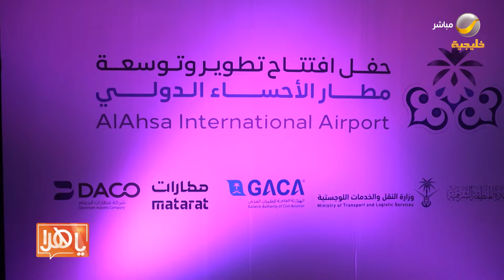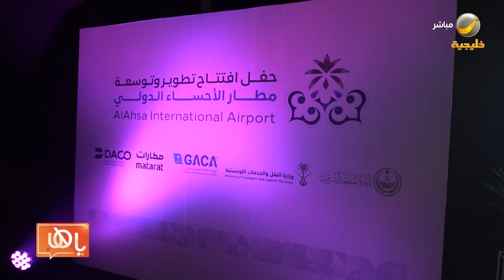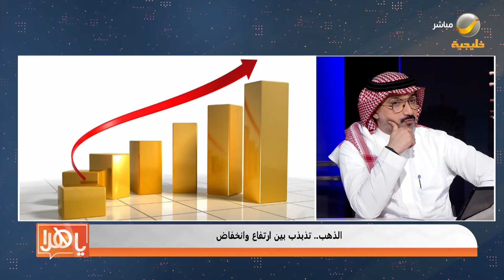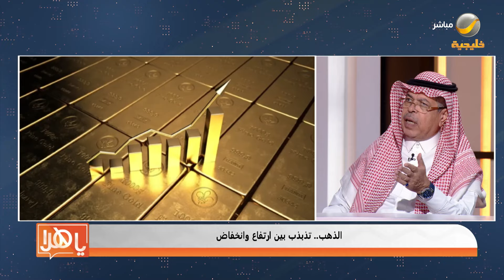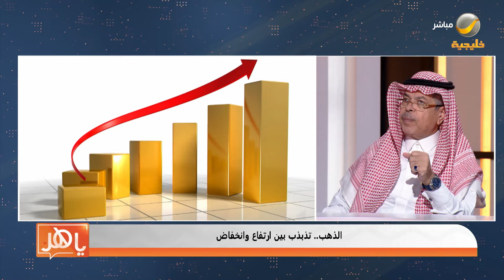ياهلا 25 أبريل 2024